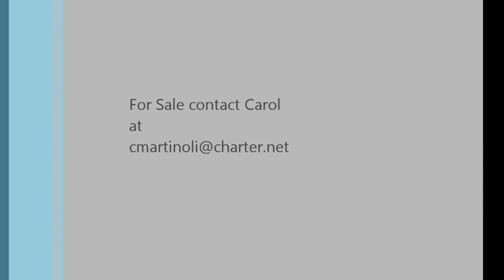Whippoorwill Arrow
11 year old 14.1 1/2 hand Morgan gelding for sale.  Owner deployed.